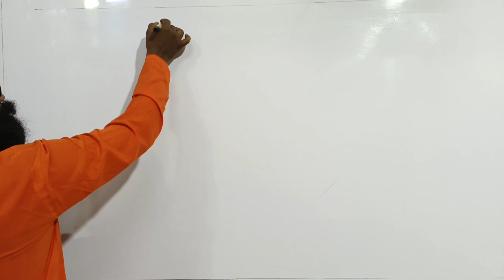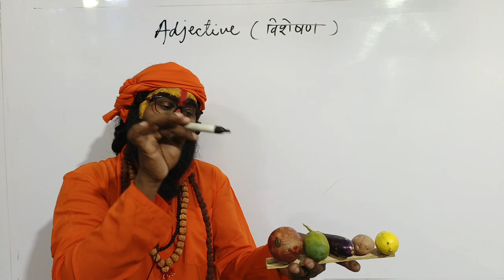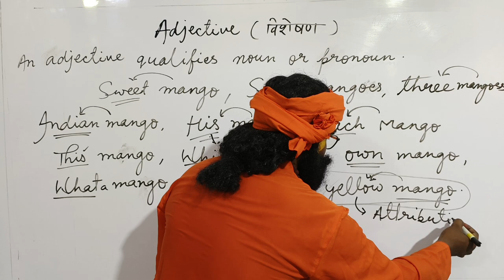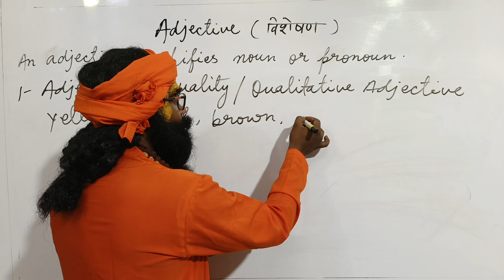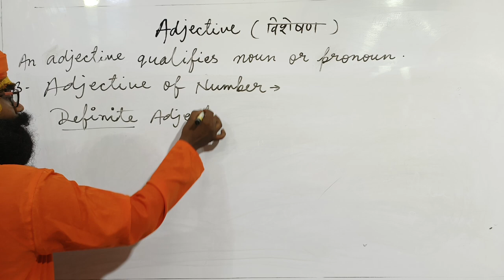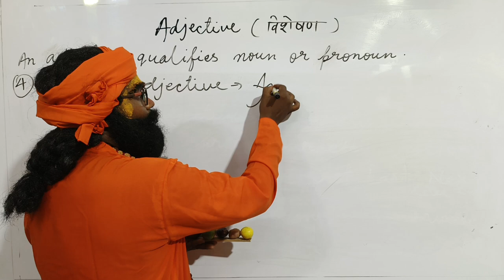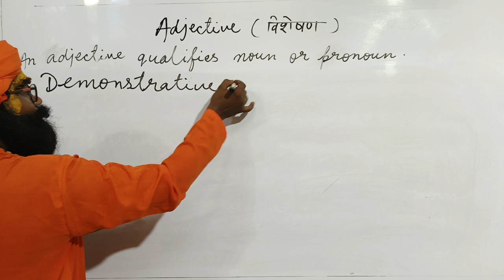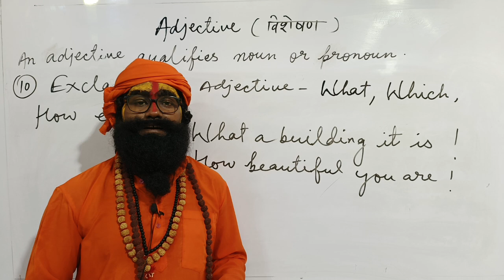Adjective क्या होता है/Adjectives कितने प्रकार के होते /Adjective/bahurupiya_english /adjective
अब मत कहना कि एडजेक्टिव समझ में नहीं आया है क्योंकि अगर अब भी एडजेक्टिव आपको समझ में नहीं आता है तो फिर जीवन में कभी एडजेक्टिव समझ में नहीं आएगा क्योंकि इसमें ऐसे इक्विपमेंट का प्रयोग किया गया है जो आप आसानी से समझ सकते हैं एडजेक्टिव क्या होता है और एडजेक्टिव कितने प्रकार का होता है इस वीडियो में डिटेल में बताया गया है।

यह चैनल ऐसे स्टूडेंट के लिए बनाया गया है जो कंपटीशन की तैयारी कर रहे हैं कंपटीशन में पूछे जाने वाले अंग्रेजी ग्रामर के सभी पार्ट इस चैनल पर अपलोड किए जाएंगे।
कुछ प्ले लिस्ट दिया गया है इन पर आप विजिट करके जरूर देखें

यह चैनल अंग्रेजी के विद्यार्थियों को अंग्रेजी का कंपलीट नॉलेज देने के लिए बनाया गया है यदि आप क्लास 9,10, 11, 12,के विद्यार्थी हैं या फिर किसी कंपटीशन SSS CHSL, NDA, CDS, TET, TGT, PGT, PET , NET, Air Force, Etc की तैयारी कर रहे हैं तो आप हमारे चैनल को सब्सक्राइब करें, विडियो को लाइक करें और अपने मित्रों को शेयर करें और कमेंट करें।